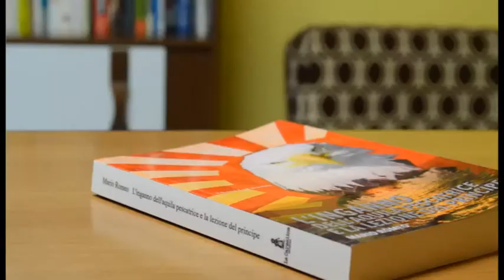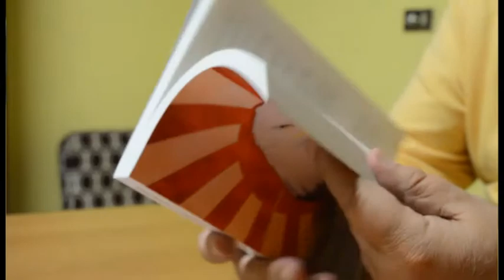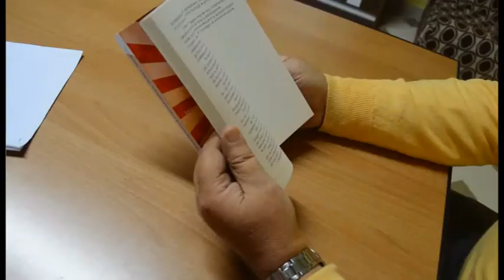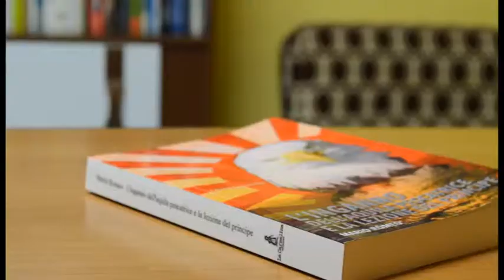LoStradone.it - Intervista allo scrittore Mario Romeo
Una spy story incalzante e accattivante, imperniata sull'elaborazione romanzesca degli eventi che hanno preceduto l'attacco alla base americana di Pearl Harbour; una chiave di lettura che di recente si è riproposta a seguito dell'attentato alle torri gemelle di New York.